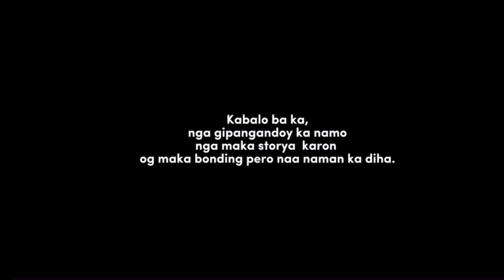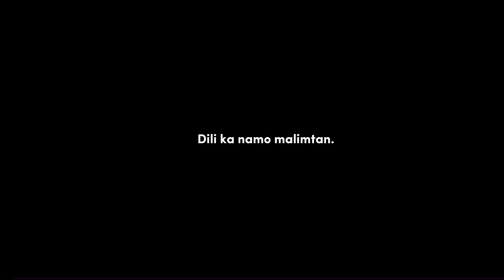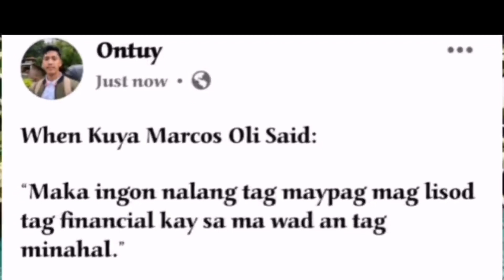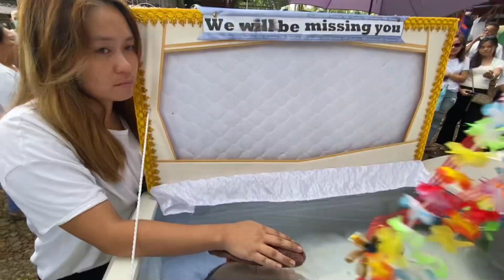A journey of Remembrance